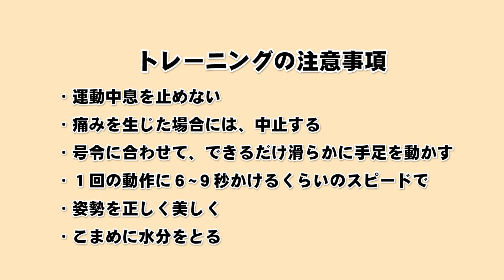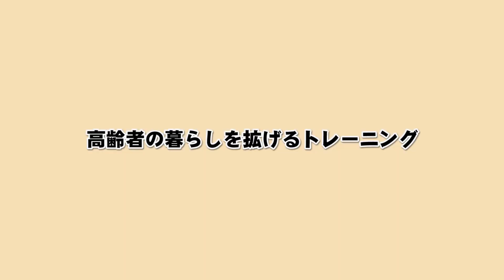羽村市フレイル予防体操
この体操は高齢者の日常生活に必要な筋力をつけることを目的に作られた、
お家で簡単にできる体操です。
運動不足が原因で普段の生活機能を落とさないためにも、この動画を見ながら体操をしましょう。

0:00 先頭
0:01 椅子を使った 羽村市フレイル予防体操
3:08 「脇~上半身」
3:59 高齢者の暮らしを拡げるトレーニング
8:55 「高いところに手を伸ばしやすくする」
11:03 「体のバランスをとりやすくする」
12:50 「横移動がしやすくなり家事などを楽にする」
19:22 「遠くへ手を伸ばしやすくする」
24:46 「足が上がりやすくなり、転びにくくする」
32:34 制作テレビはむら